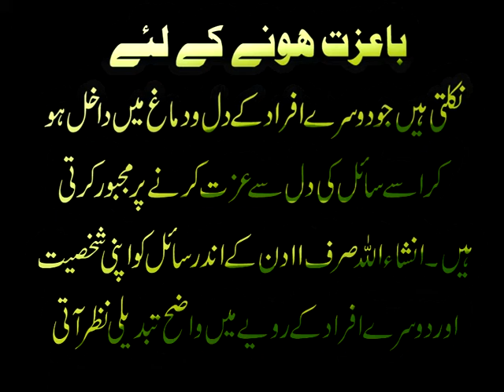BA IZAT HONAY K LIYE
Mahreen e Rohaniat nay ye Naqsh aise afrad  k liye tayar kia hai jo har khas o aam ki nigah main ba izat muqam pana chahte hain. Allah ki rahmat se is Naqsh say aisi rohani lehrain nikalti hain jo dosray afrad k dil o dimagh main dakhil ho kar usay Sayel ki dil say izat karnay par majbur karti hain. Insha Allah sirf 11 din k andr Sayel ko apni personality main aur dosray afrad k rawaiye main waziha tabdeeli nazar ati hai. Is Naqsh ki barkat se Sayel itna ba izat ho jata hai k jisay log bhi rashk ki nigah say dekhte hain. Agar ap ye Naqsh Ehed k zariye free hasil karna chahte hain to diye gaye Phone no par Rabta qaem karain.

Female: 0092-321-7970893